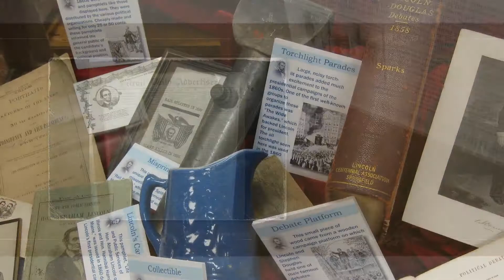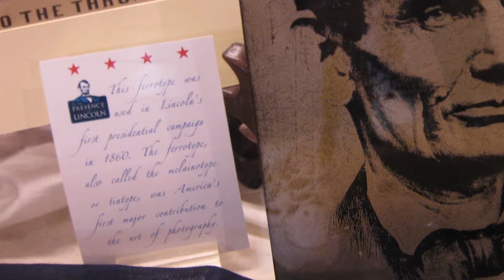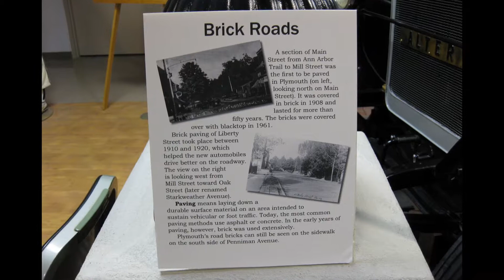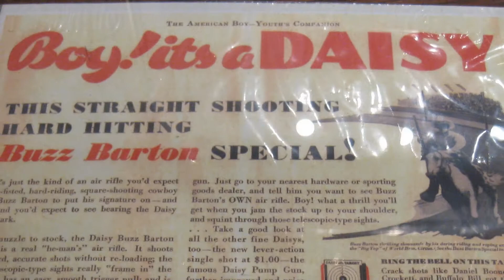Plymouth Historical Museum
A Visit to the Plymouth Michigan Historical Museum in 2009